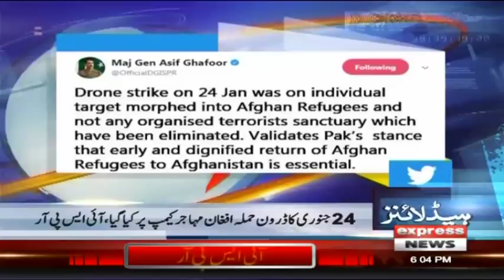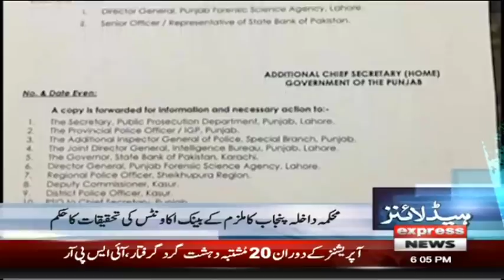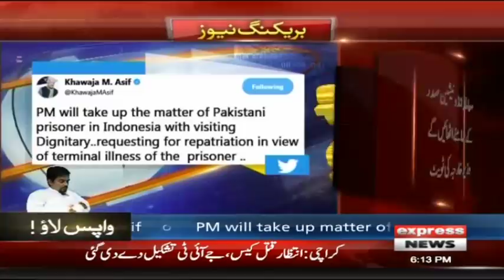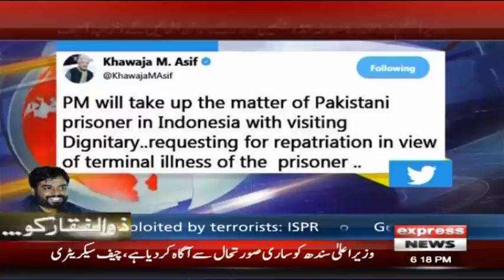Zainab's murderer had foreign currency accounts - Headlines 6 PM - 25 January - Express News